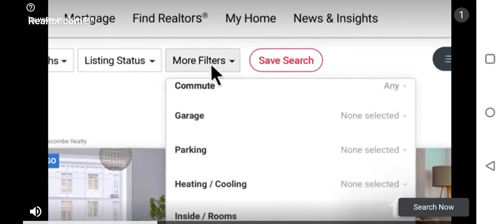[Pixel Survival] 2 getting ghost hat👻👍